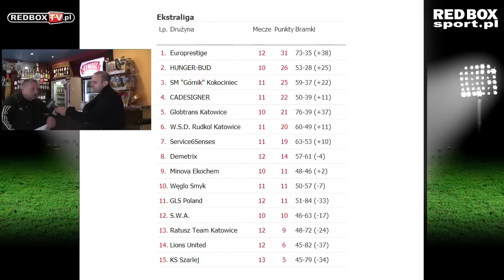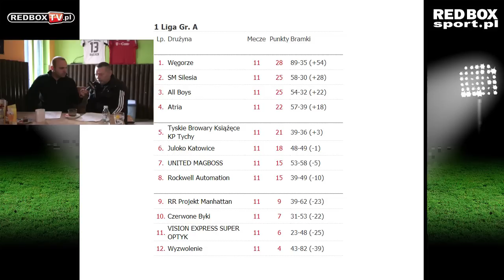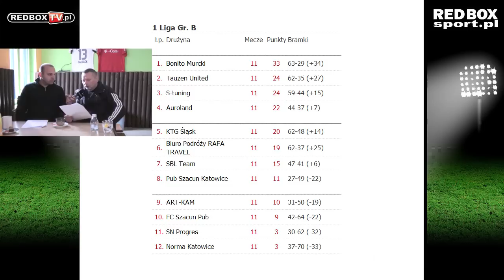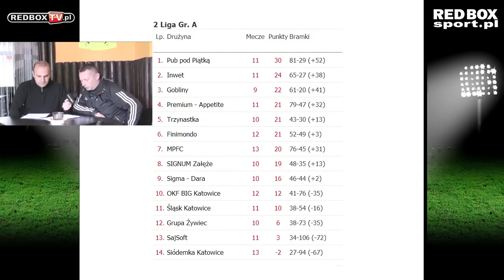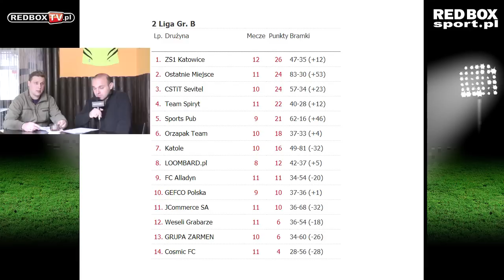Cafe RED BOX - Wiosna 2014 -Tydzień 12